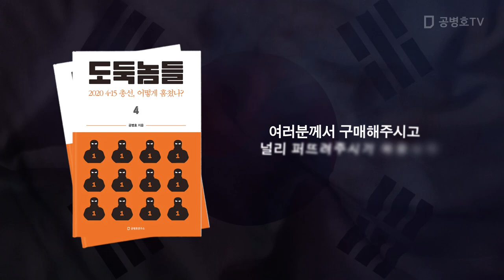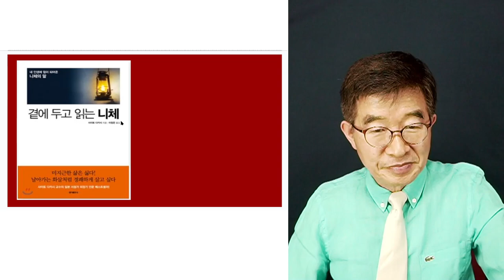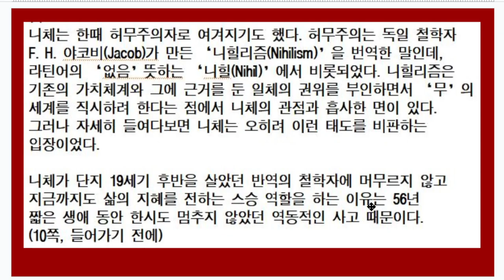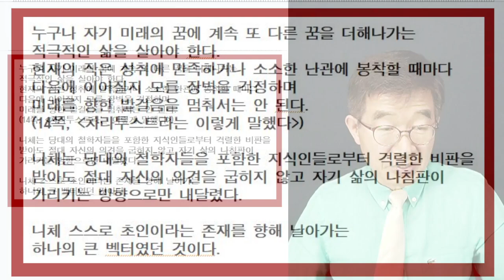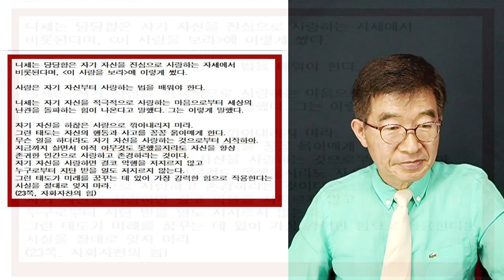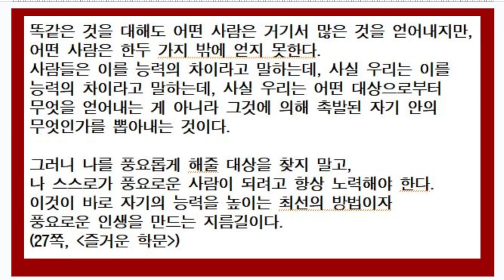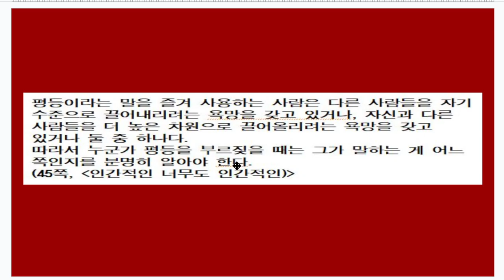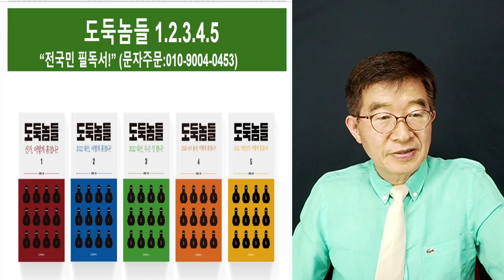반역의 사고 / 거침없는 틀 깨기 / 곁에 두고 읽는 니체 [공병호TV]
Bitcoin : 3MTW849AkP2ftLeSK2teZHMmzLu7Z83s9U